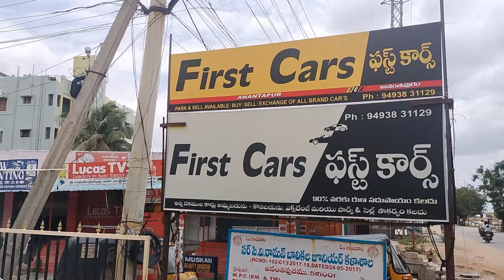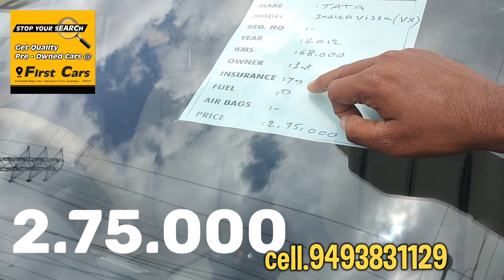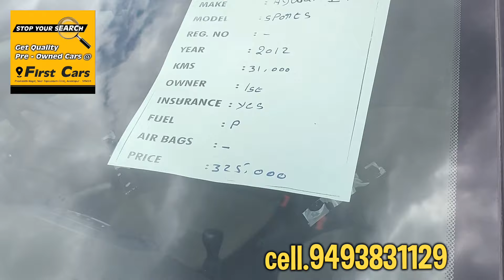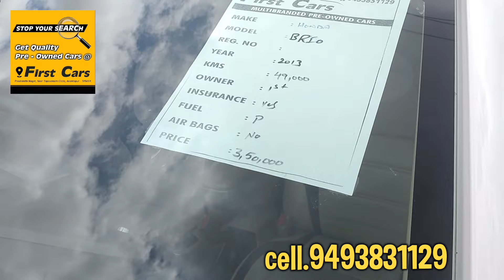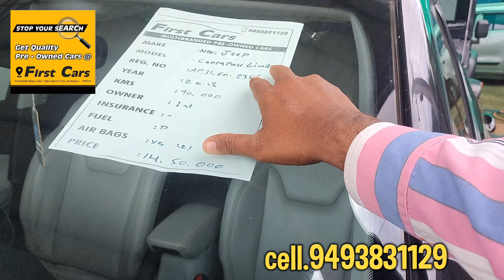Second Hand Cars in Anantpur || Used Cars || Anantapur vlogs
Second Hand Cars in Anantapur || Used Cars|| Anantapur vlogs @AnantapurVlogs secondhandcars anantapurvlogs anantapur discoveratp hi im mahammmad youtuber if you want any pramotions. 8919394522
first cars near prashanti nagarar tapovanam anantapur andhrapradesh. contact.9493831129. second hand cars second hand cars in hyderabad second hand cars in pune second hand cars in delhi second hand cars in mumbai second hand cars for sale in mumbai best second hand cars in hyderabad used cars in delhi